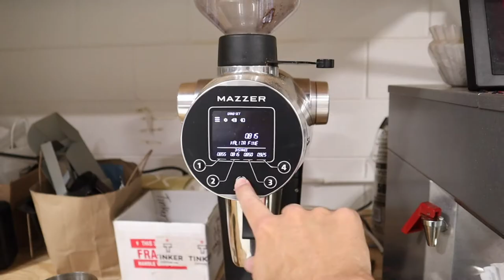The Monday Micro Dose: 26 Oct 2020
You want coffee?  You got coffee.  Plus, I have a couple of questions for YOU.

*Try Audible and receive 2 free books!